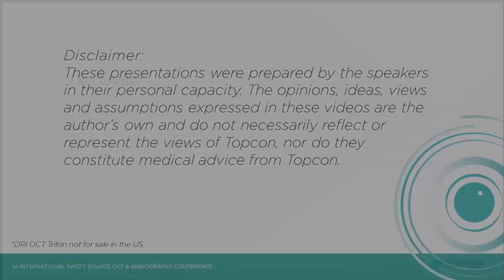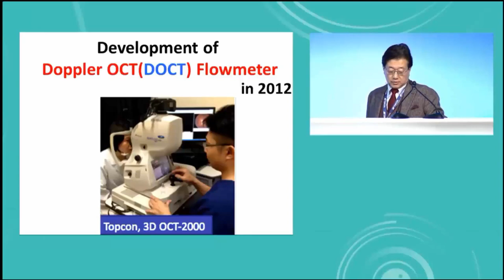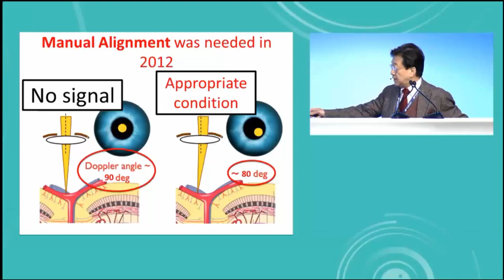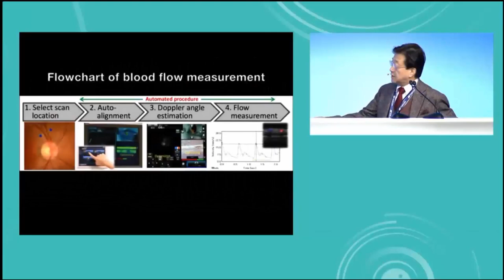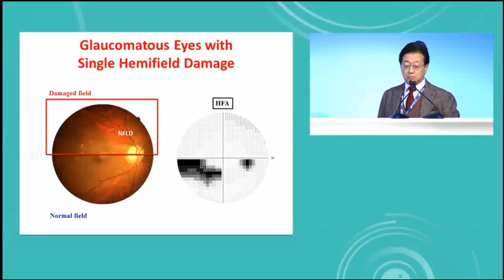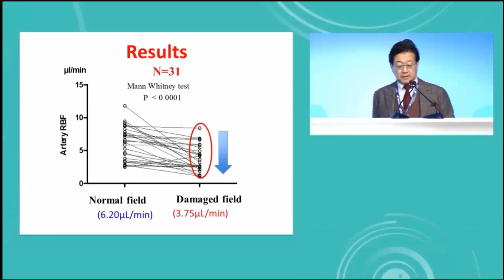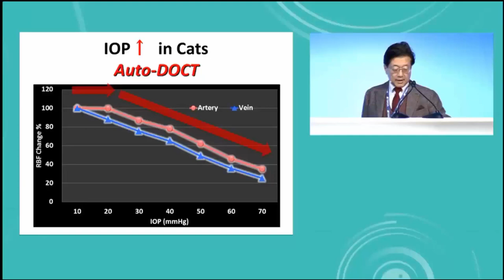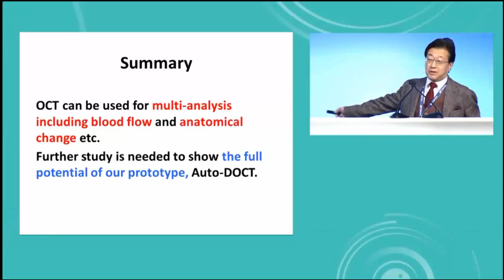Akitoshi Yoshida, MD PhD, Doppler Angiography with OCT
TopconEuropeMedical
Professor Yoshida presented  at the 1st International Swept Source OCT & Angiography
(ISSOCT) Conference in February 2017 in Paris.
Register for the 2nd ISSOCT on www,.issoct.com